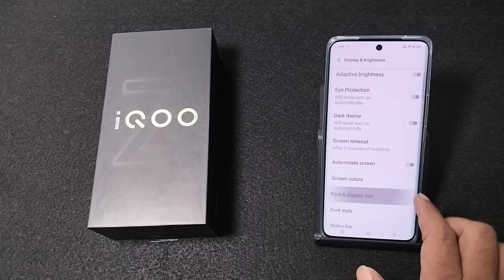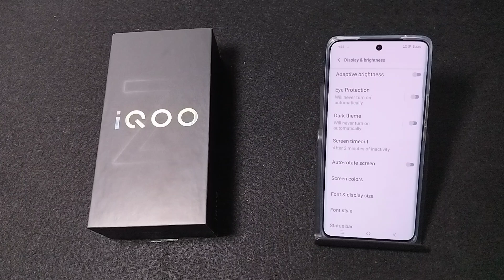How to change display Size in IQOO Z9s 5G || IQOO me display Size kaise badle